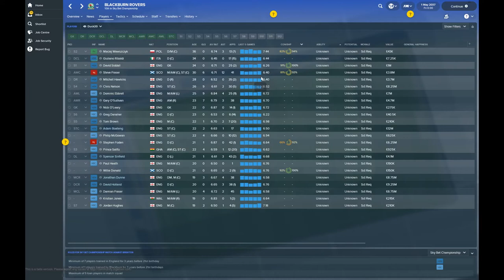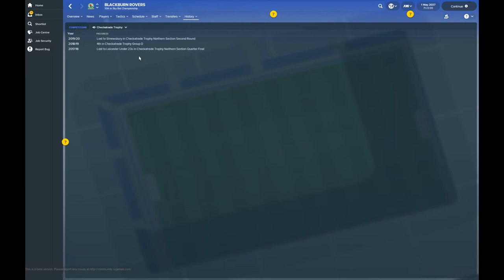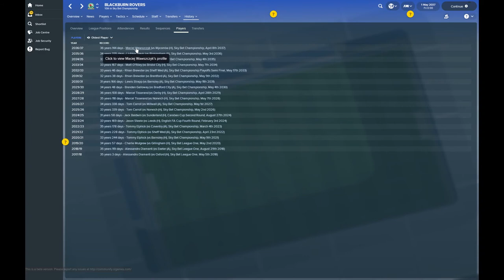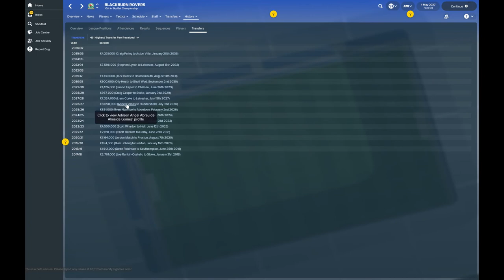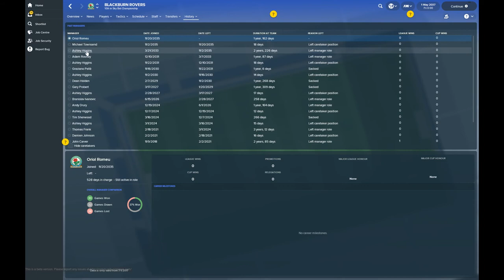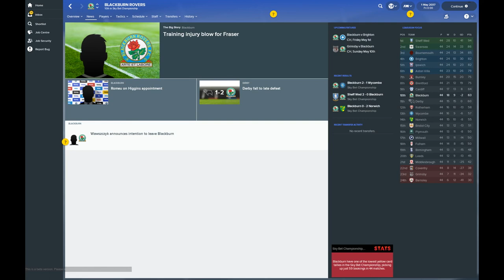Football Manager 2018 | Blackburn Rovers | 20 Years in the Future!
56% |||. 28.4K/50K

Stevie Wotsa

. 28% 7/25

In this video we step forward in time via my very own time travel device, where to?  Ewood Park 2038 of course.  In this video we see just how much has changed for Blackburn Rovers in the past 20 years.  Who is our manager?  Where have all our players gone?  Are the Venky's still around?  Did we ever make it back to the Premier League?  All those questions answered and more.

If you want to see some more wacky Football Manager 2018 adventures join me on Twitch.